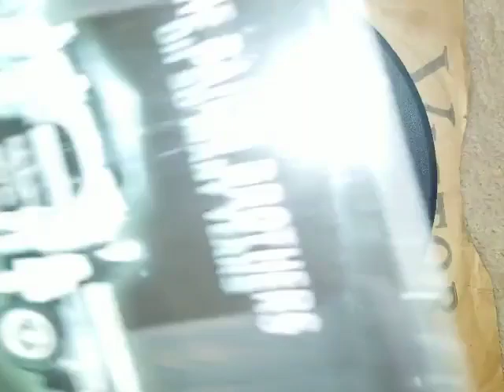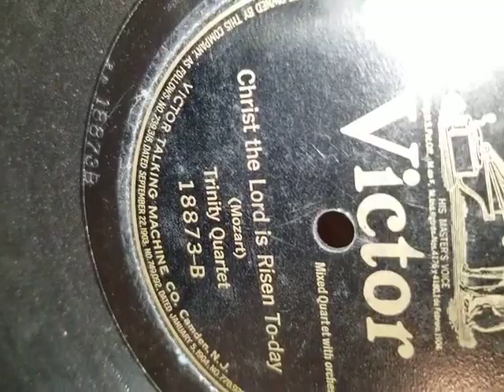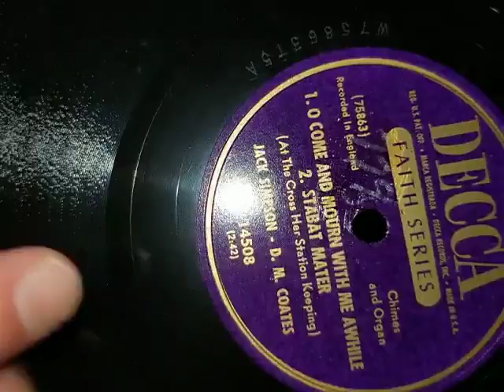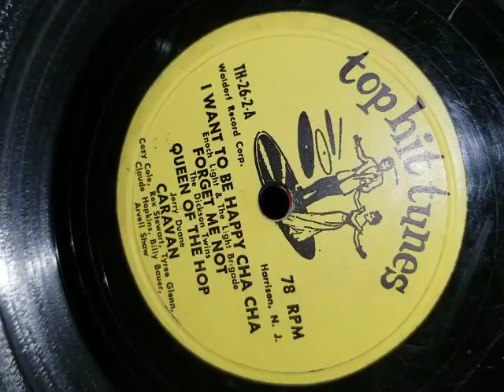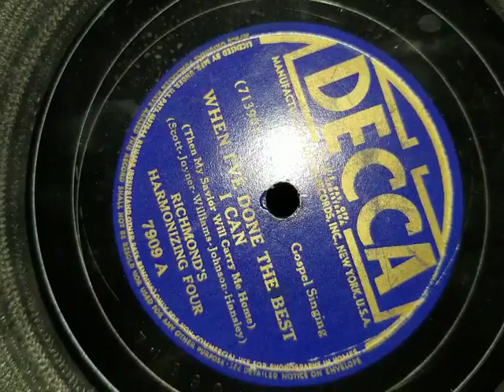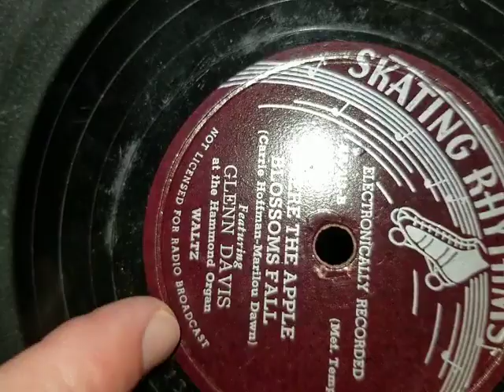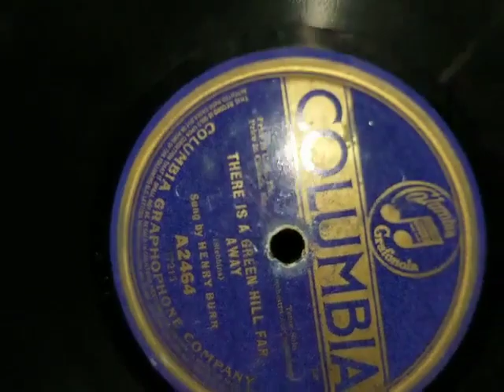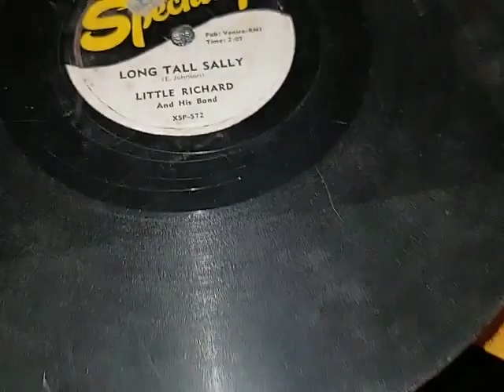My 78rpm Records